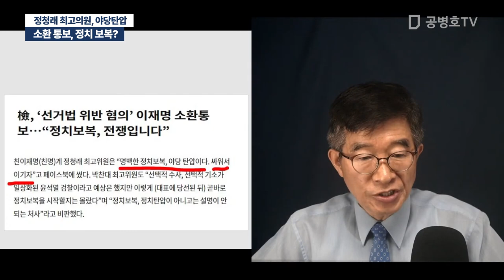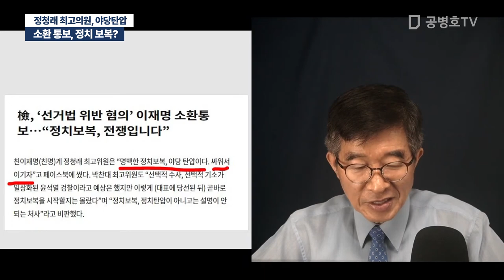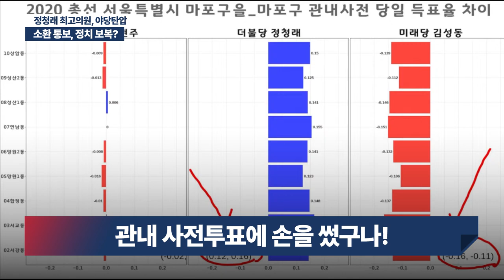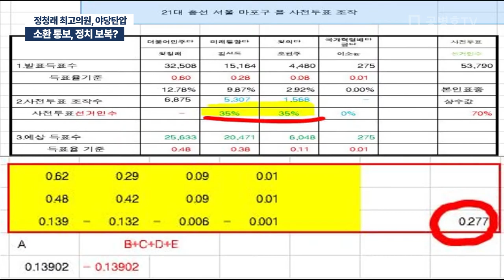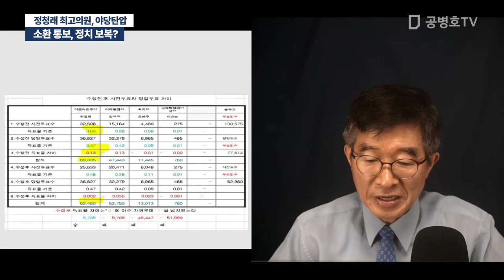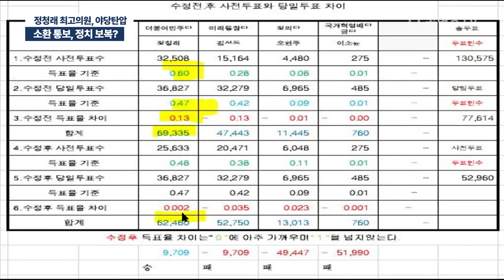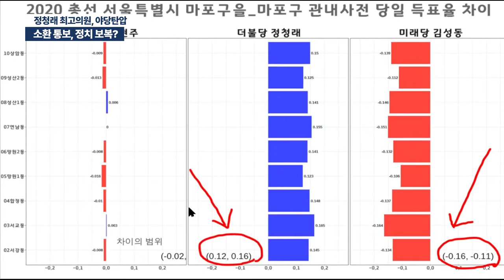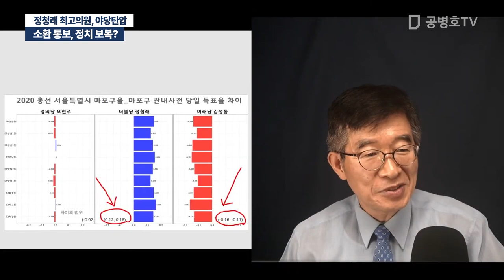소환 통보, 정치 보복? / 정청래 최고의원, 야당탄압 [공병호TV]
Bitcoin : 3MTW849AkP2ftLeSK2teZHMmzLu7Z83s9U